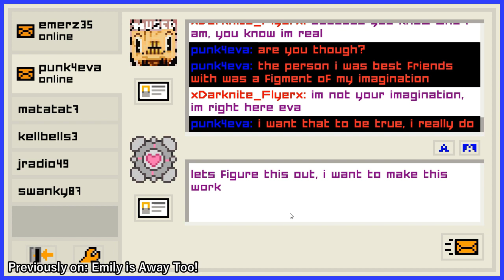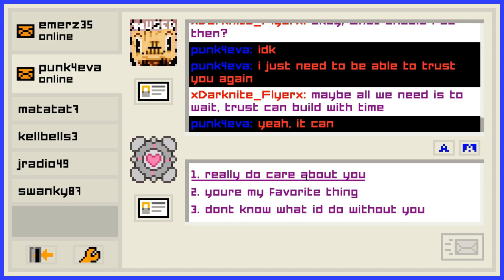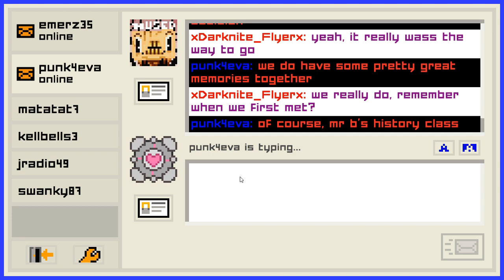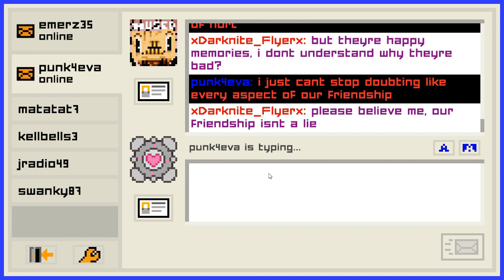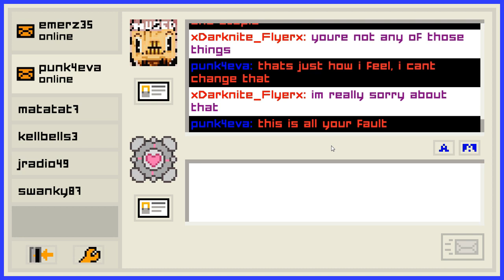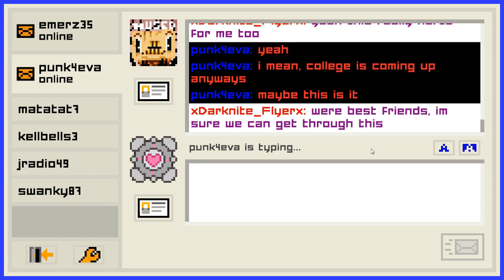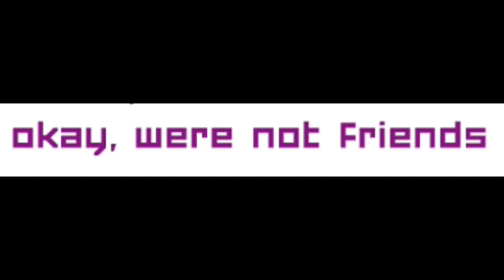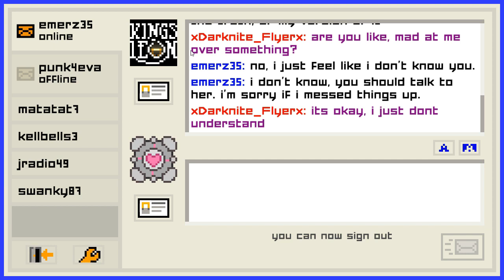GOODBYE!? // Emily is Away Too (FINALE)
Welcome lads, to the finale of Emily is Away Too. I've finally did it! I've completed this series, which will now be added to the list of other series I've completed on this channel!

There's only one more after this to showcase the secrets and I think I'll call it quits from there unless you guys want more Emily is Away Too? Let me know below!

★ Game: Emily is Away Too on Steam

★ Hashtag/Hashtags